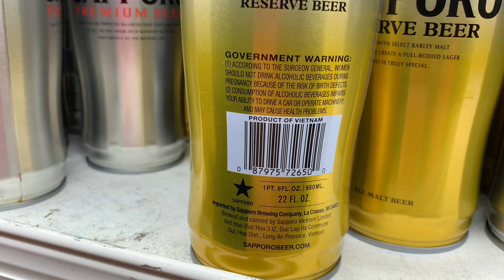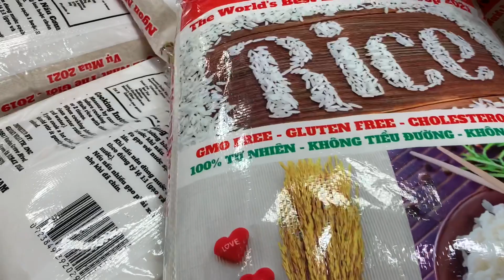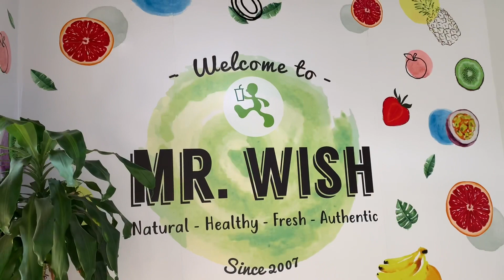Khu chợ việt nam ở Mỹ chiều chủ Nhật ra sao/ mua đồ biển nhậu lai rai/ Thang le atlanta.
Khu chợ người việt ở Mỹ ngày chủ Nhật ra sao, hôm nay mình sẽ dẫn tất cả mọi người cùng mình khám phá khu khu chợ việt nam ở atlanta vào chiều chủ Nhật, kiếm ít đồ Hải sản về nhậu lai rai, xin cảm ơn tất cả các bạn đã xem video của mình, nếu thích video của mình hãy đăng ký kênh ủng hộ mình nhé, xin cảm ơn tất cả các bạn.